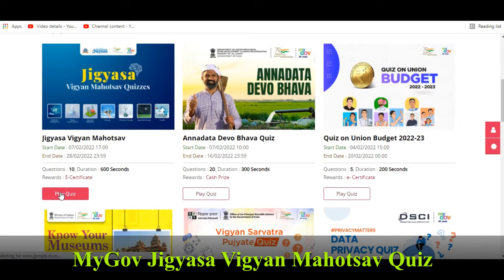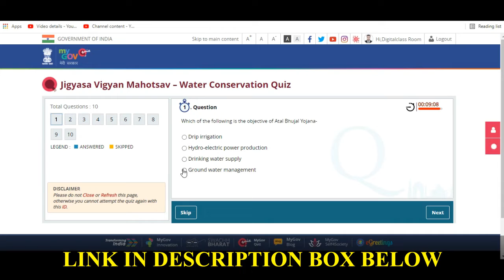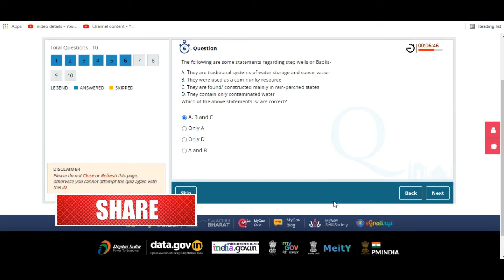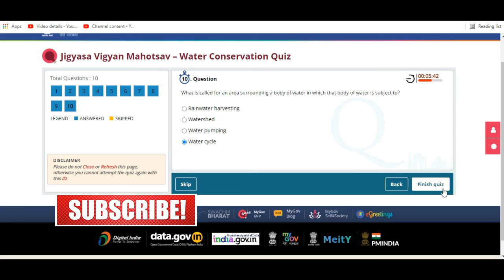Jigyasa Vigyan Mahotsav I Water Conservation Quiz I MyGov Quiz Certificate I@DigitalClassroomOfficial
Dear Friends. !!! 💐💐